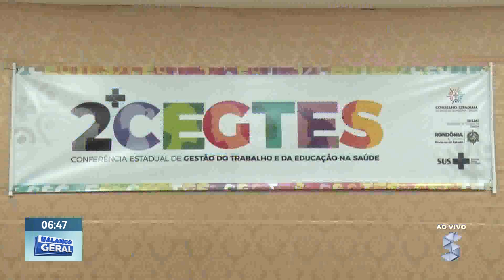Profissionais da saúde se reúnem para debater propostas de melhoria para o setor